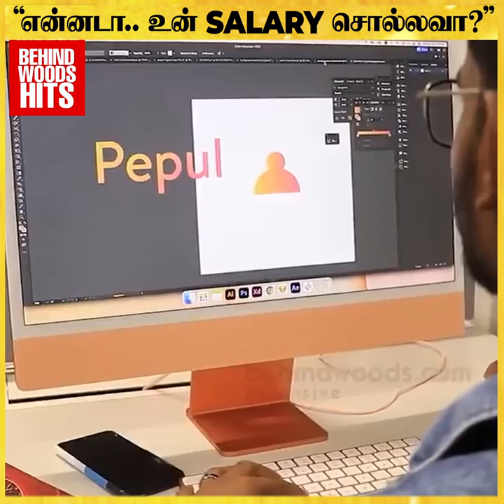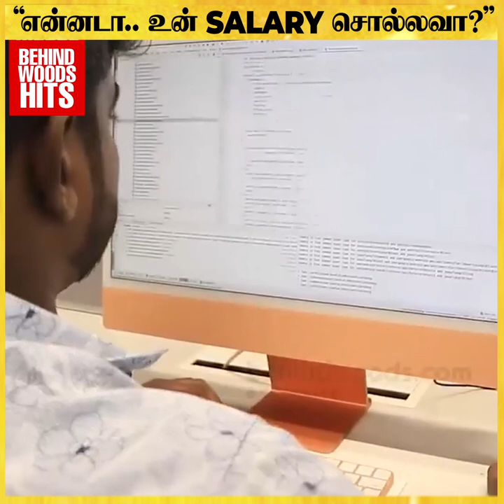"என்னடா.. உன் Salary சொல்லவா?.. Resume-ஏ கேக்கல" Pepul App CEO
Editor- Ekambareshwaran S.J, Show Producer- Issac Basil